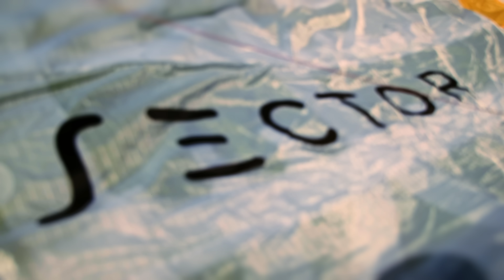NOVA SECTOR: EN-C Cross-country Paraglider / Low Aspect Ratio – High Performance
With the SECTOR,  we are introducing a new XC wing to the sports class. We have transferred the successful MENTOR concept to the EN/LTF C class and have coupled this with sports class handling.

The result: in comparison to other gliders in its class, a low aspect ratio (5.92), a very high degree of actually usable performance combined with precise handling and short brake travel. A wing to munch the XC miles.

EN-C Streckenflugschirm NOVA SECTOR / Niedrige Streckung – hohe Leistung

Mit dem SECTOR stellen wir unseren neuen XC-Schirm in der Sportklasse vor. Dabei übertragen wir das erfolgreiche MENTOR-Konzept in die EN/LTF C Kategorie und paaren es mit einem feinen Sportklasse-Handling.

Das heißt konkret: im Klassenvergleich niedrige Streckung (5,92) bei sehr hoher real erfliegbarer Leistung, kombiniert mit einem präzisen Handling und kurzen Steuerwegen. Ein Schirm zum Kilometerfressen.